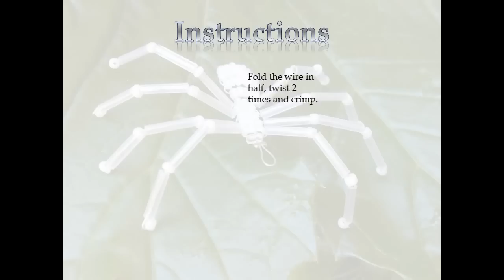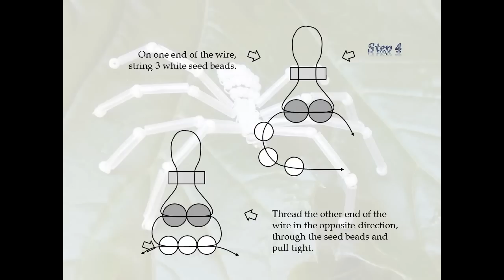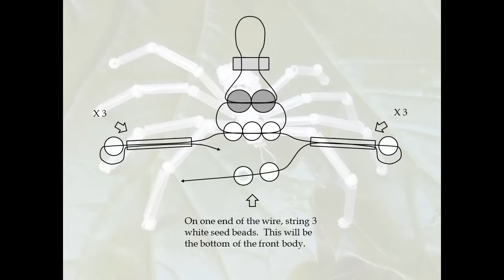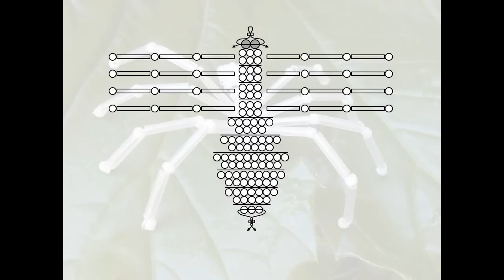3D Beaded Spider Tutorial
This is a basic 3D Beaded Tutorial of a Snow Spider. More beading tutorials will be available in the members area